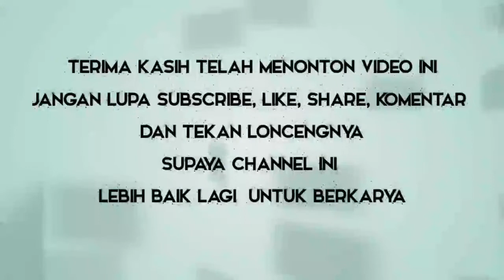Ternyata Penemuan Lokomitif Pertama Masih Ada di Inggris || Inilah Penemu Kereta Api Dan Sejarahnya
Sejarah kereta api di dunia dan penemunya..

Sejarah perkereta-apian sama seperti sejarah alat transportasi umumnya yang diawali dengan penemuan roda. Mulanya dikenal kereta kuda yang hanya terdiri dari satu kereta (rangkaian), kemudian dibuatlah kereta kuda yang menarik lebih dari satu rangkaian serta berjalan dijalur tertentu yang terbuat dari besi (rel) dan dinamakan sepur. Ini digunakan khususnya didaerah tempat pertambangan terdapat lori yang dirangkaikan dan ditarik dengan tenaga kuda. Setelah James Watt menemukan mesin uap, Nicolas Cugnot membuat kendaraan beroda tiga berbahan bakar uap.

Orang-orang menyebut kendaraan itu sebagai kereta kuda besi. Kemudian Richard Trevithick membuat mesin lokomotif yang dirangkaikan dengan kereta dan memanfaatkannya pada pertunjukan didepan masyarakat umum. George Stephenson menyempurnakan lokomotif yang memenangi perlombaan balap lokomotif dan digunakan dijalur Liverpool-Manchester. Waktu itu lokomotif uap yang digunakan berkonstruksi belalang. Penyempurnaan demi penyempurnaan dilakukan untuk mendapatkan lokomotif uap yang lebih efektif, berdaya besar, dan mampu menarik kereta lebih banyak.

Penemu kereta api yang diakui semua orang bernama George Stephenson. Ia lahir disebuah kota bernama Wylam yang masuk ke dalam wilayah Northumberland, Inggris. Tanggal kelahirannya adalah 9 Juni tahun 1781. George Stephenson menghembuskan napas terakhirnya pada tanggal 12 bulan Agustus tahun 1848, saat itu ia berumur 67 tahun. George Stephenson berprofesi sebagai seorang insinyur kereta api. (Uabankir)

Untuk mengetahui lebih lengkapnya tonton videonya sampai selesai.